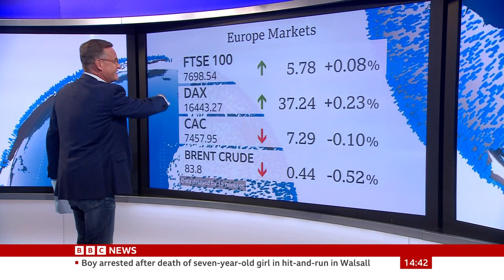Funny moment where presenter walks over to wrong screen on BBC News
Find more bloopers, mocks, countdowns, fun events, plus much more in the BBC Fans Discord server!